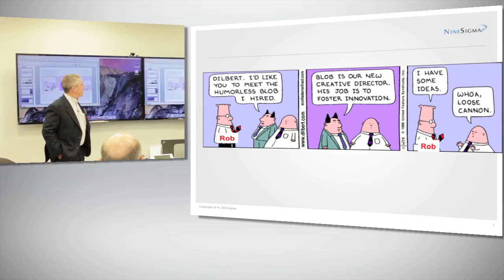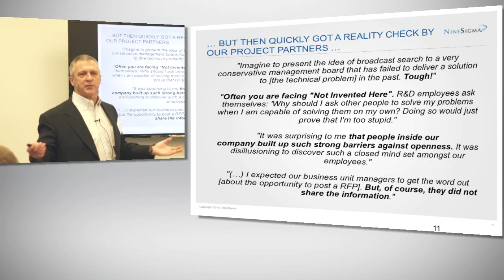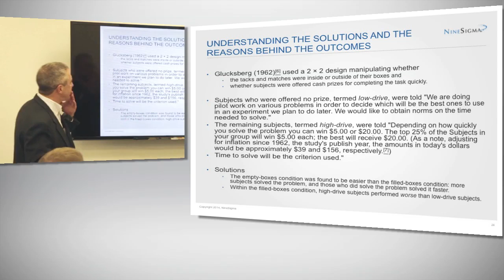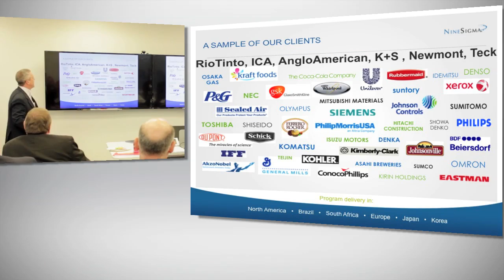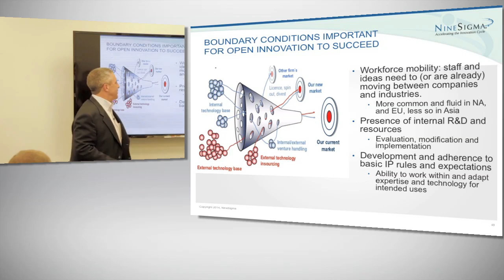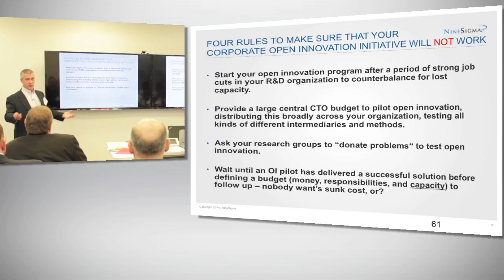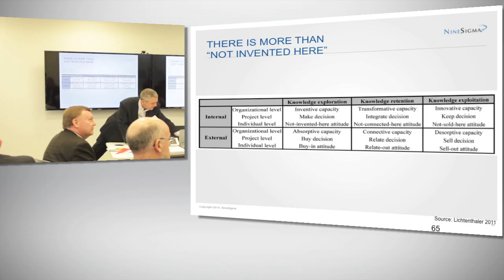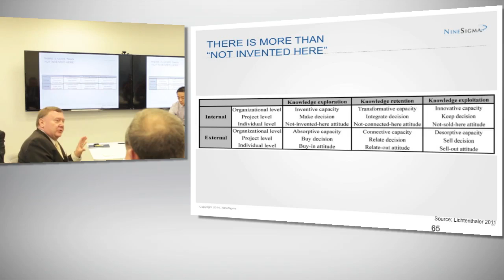McEwen Mining Innovation Lunch January 29, 2015 - Marcus Brady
McEwen Mining Innovation Lunch January 29, 2015 - Marcus Brady, Nine Sigma. Open Innovation.